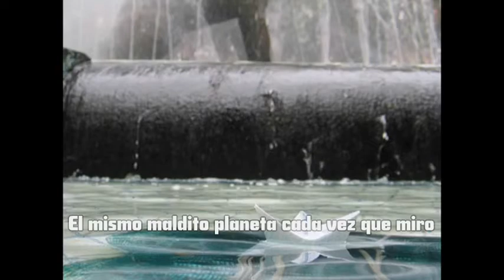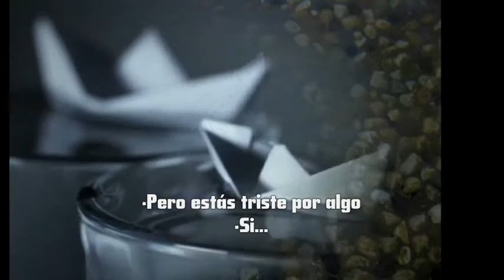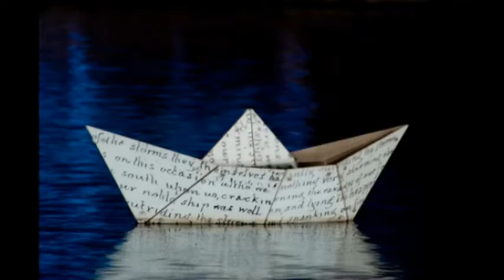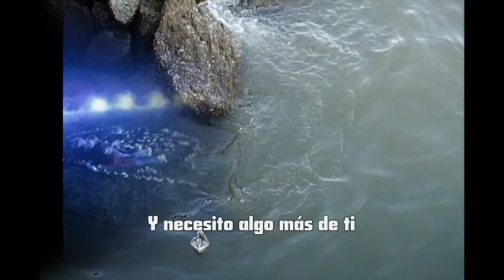Nada Surf - Paper Boats / Sub. Español